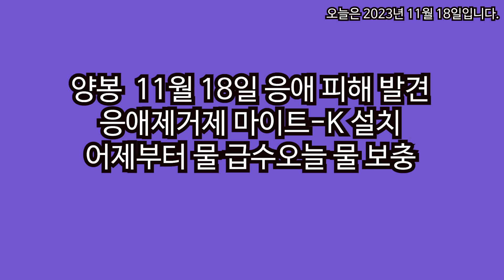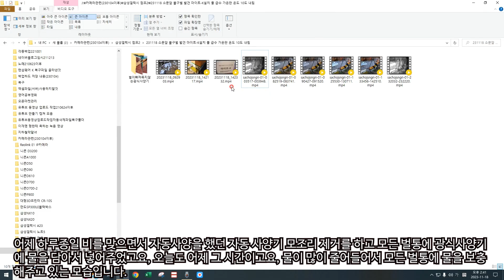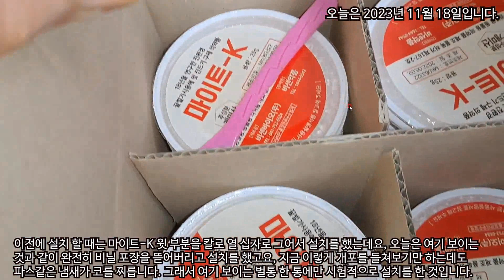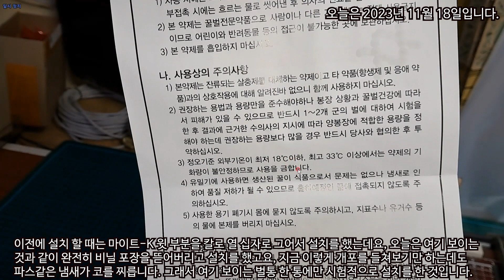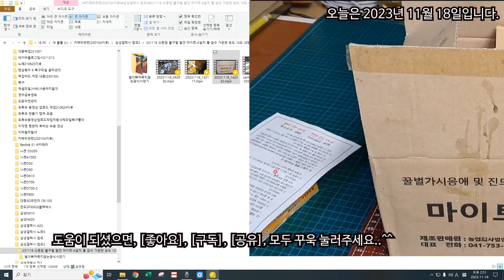양봉 11월 18일 응애 피해 발견 응애제거제 마이트 K 설치 어제부터 불 급수 오늘 물 보충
모든 벌통에 전기 가온판을 설치하고 온도 조절을 잘 못 해서 벌이 거의 전멸할 뻔한 위기를 맞았고요, 어제부터 물을 공급해서 겨우 떼죽음은 면했지만, 오늘 보니 응애 피해가 막심합니다.
그래서 겨울임에도 불구하고, 현재 가온판이 있으므로 일단 벌 한통에만 응애제거제 마이트-K를 윗부분 포장을 완전히 제거하고 설치를 했습니다.
개포를 살짝만 제껴도 진한 파스 냄새가 코를 찌르는데요, 다른 분들은 절대로 따라 하시면 안 됩니다.
저는 가온판이 있기 때문에 설치한 것이고요, 응애 피해가 심각하기 때문에 설치를 한 것입니다.
감사합니다.